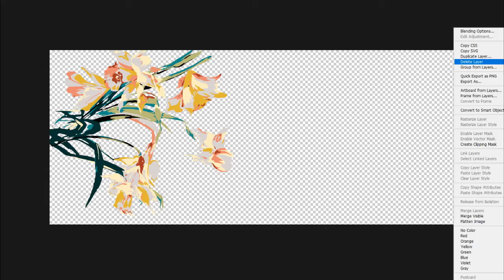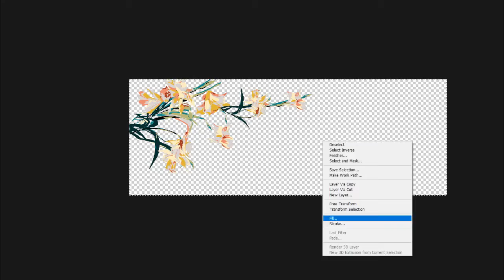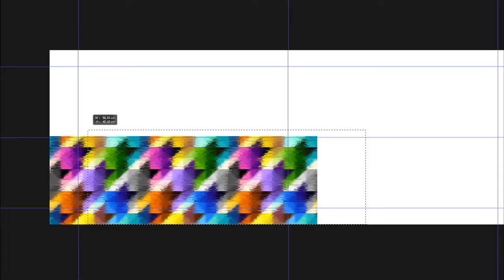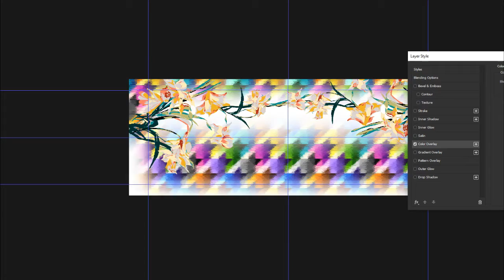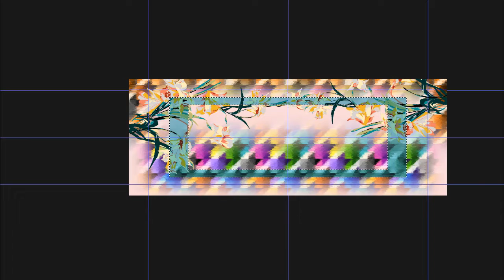watercolor peace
Design, Pattern, Scarf, Shal, Graphic, Fun, Fashion, Wall paper